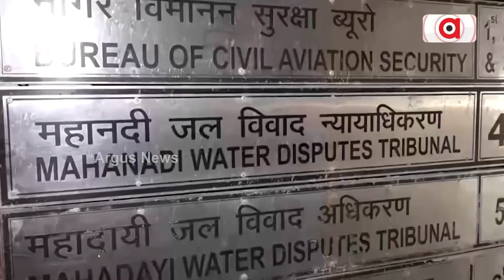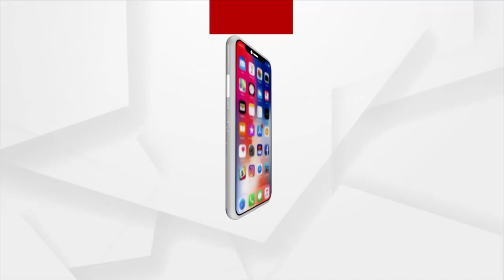Opposition Targets Odisha Govt Over Mahanadi Issue